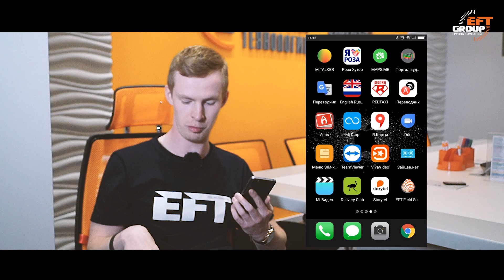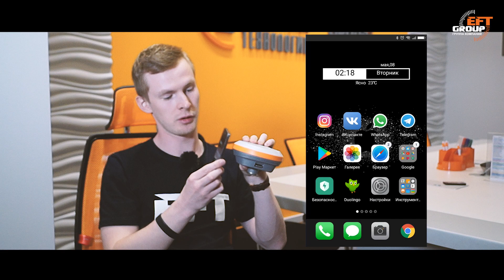Плавающее окно в EFT Field Survey и NFC на смартфоне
Как включить плавающее окошко на смартфоне? Можно ли соединить смартфон и приёмник по NFC?